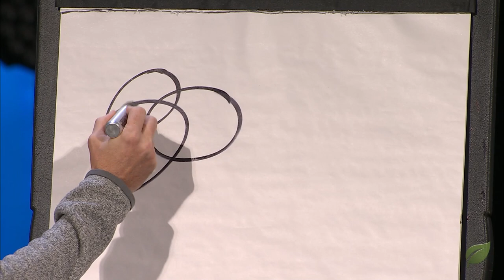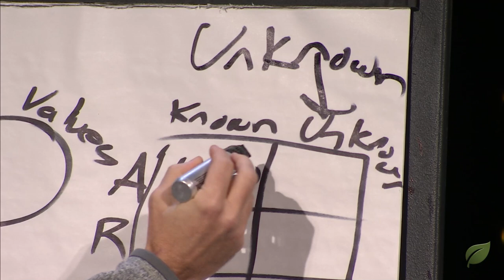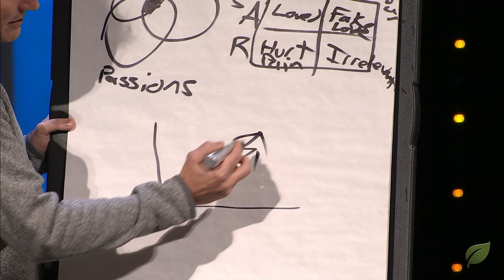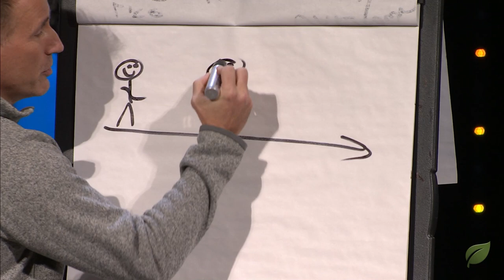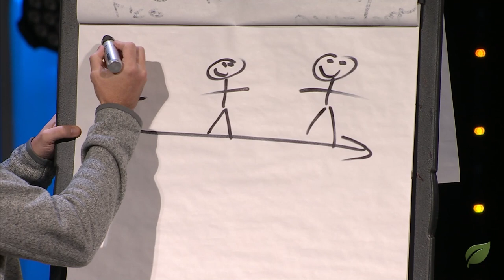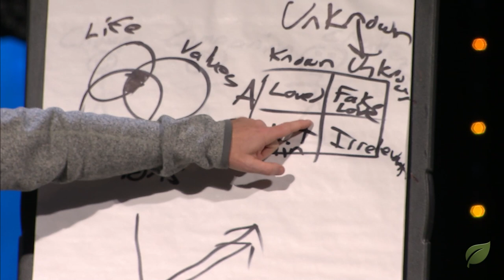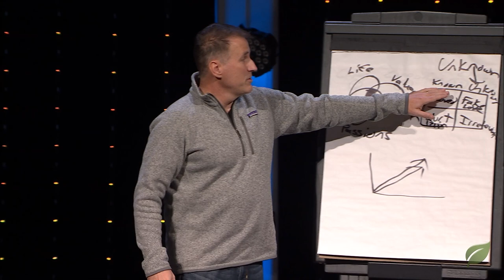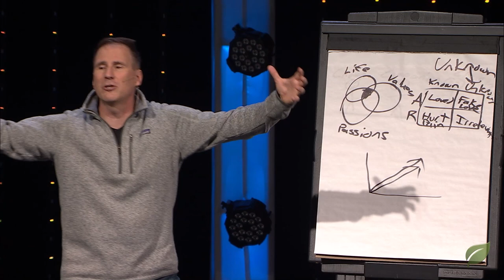Hidden Hurts #2 - Loneliness (1 Sam 27, 2 Sam 6) | Dr. Kurt Bjorklund | January 14-15, 2023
Senior Pastor Dr. Kurt Bjorklund continues the message series "Hidden Hurts" teaching from the life of the Old Testament character David. God's word provided David with comfort in the midst of loneliness as it can to us today.